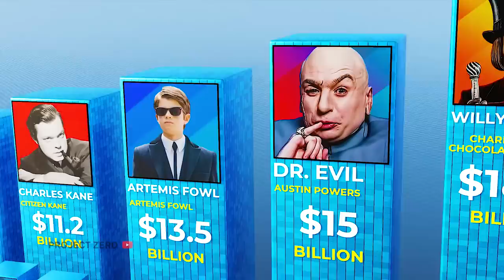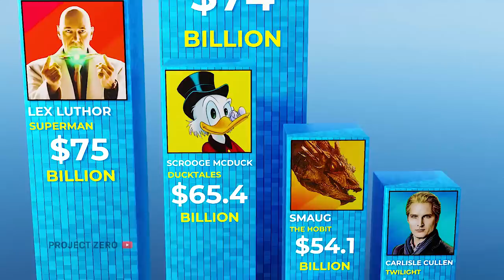Richest Movie Characters 2023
These are the Richest fictional characters
Do you want to know how rich your favorite movie character is?
In this 3D animation video we have included some of the multi Millionaires, Billionaires and even Trillionaires fictional movie characters.
So buckle up and enjoy the video